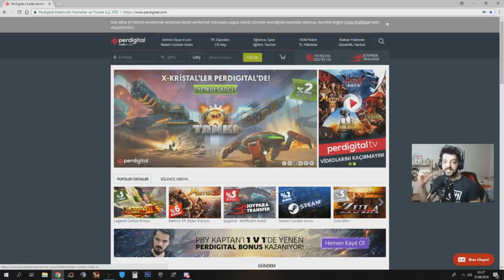ASMONA OG SET TAKTIM 40 METREDEN ADAMI VURDUM !! EN HIZLI KURT GERİ GELDİ